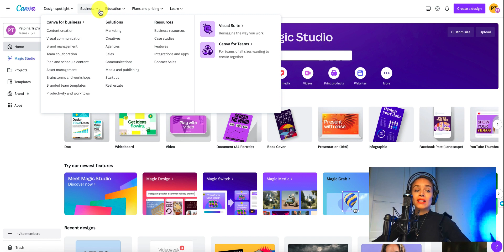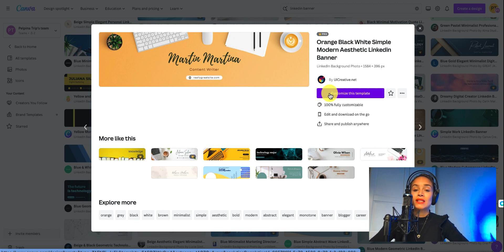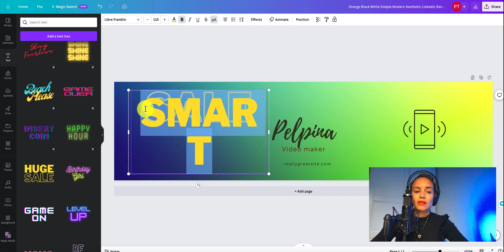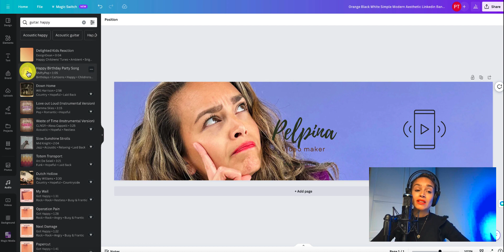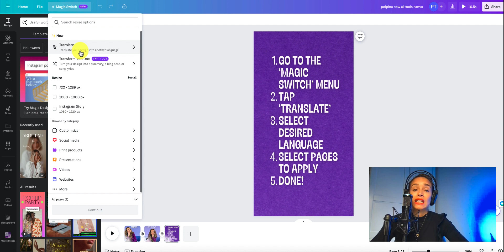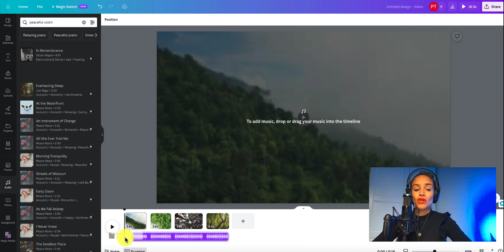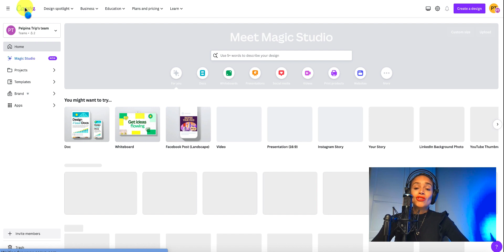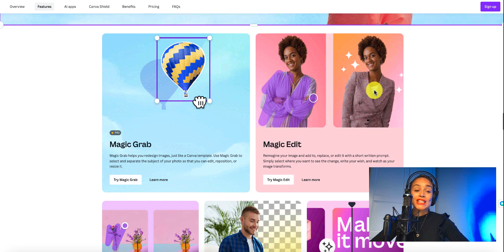Canva Uitleg Voor Beginners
Hoe maak je social media posts met Canva? Een basis stap-voor-stap uitleg voor beginners.

In deze video, neem ik mee op een reis door de wereld van Canva, de ultieme grafische ontwerptool voor content creators, social media goeroes, marketingexperts en communicatieprofessionals.

📚 Inhoud van deze video:

🖼️ Introductie tot Canva: Leer de basisprincipes van de Canva-interface en navigatie.

📝 Sjablonen vinden: Ontdek hoe je sjablonen kunt vinden voor social media posts die je ontwerpproces vereenvoudigen.

🚀 Starten van een nieuw project: Stap-voor-stap begeleiding bij het opzetten van een nieuw project en het kiezen van het juiste formaat voor je content.

🎨 Ontwerpen in Canva: Leer hoe je prachtige en boeiende ontwerpen kunt maken met Canva's tools en functies.

📷 Afbeeldingen bewerken: Ontdek hoe je afbeeldingen kunt aanpassen en verbeteren om je designs nog beter te maken.

🎥 Video's bewerken: Leer de geheimen van het bewerken van video's in Canva voor indrukwekkende visuele content.

Of je nu op zoek bent naar manieren om je sociale media te verbeteren, je merkidentiteit te versterken, of gewoon je grafische vaardigheden wilt uitbreiden, Canva is een super handige tool om dit snel en makkelijk te doen!

🚀 Wil je jouw Canva-vaardigheden een upgrade geven? Verken de AI tools van Canva's Magic Studio in m'n cursus! Check